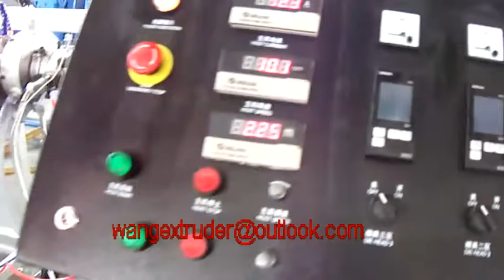PVC soft pipe/hose extrusion machine